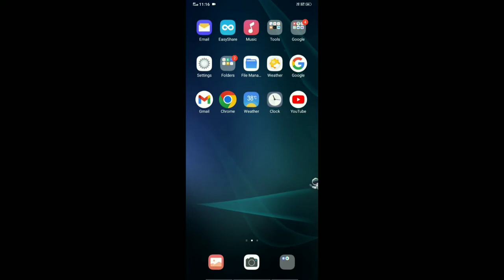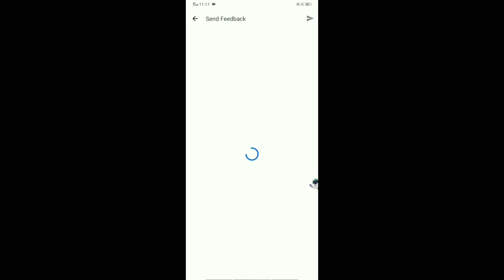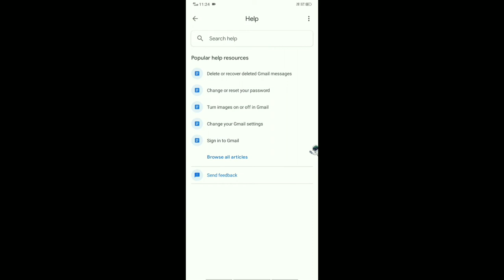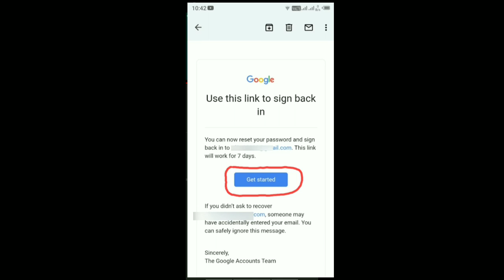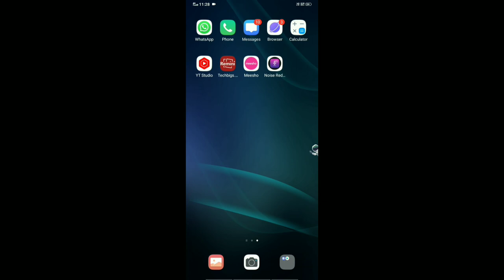how to recover permanently deleted gmail account after 1 years l gmail account ko recover kaise kare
how to recover gmail account with phone number
how to recover deleted Gmail account without password without phone number
official vimalesh
how to recover permanent deleted emails from gmail in Mobile
recover deleted gmail account after 30 days

Hastags:-

how to recover permanent deleted gmail account in phone
how to recovery gmail forgot password without phone number
permanently deleted gmail account ko recover kaise kare
how to recover deleted Gmail account without password and phone number
Carry minati
Manoj Dey
Ashish chanclani vines
BBK vines